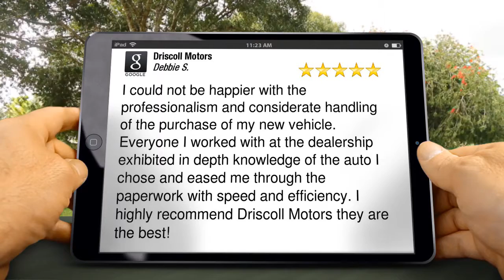Driscoll Motors Pontiac Exceptional 5 Star Review by Debbie Spangler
New Rating

I could not be happier with the professionalism and considerate handling of the purchase of my new vehicle.  Everyone I worked with at the dealership exhibited in depth knowledge of the auto I chose and eased me through the paperwork with speed and efficiency.  I highly recommend Driscoll Motors they are the best!

Driscoll Motors
601 S. Newport Road
Pontiac IL
61764